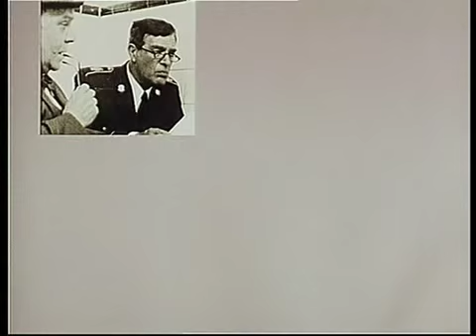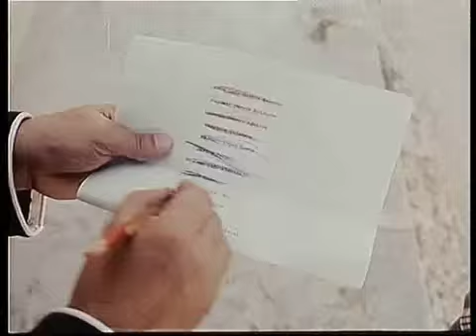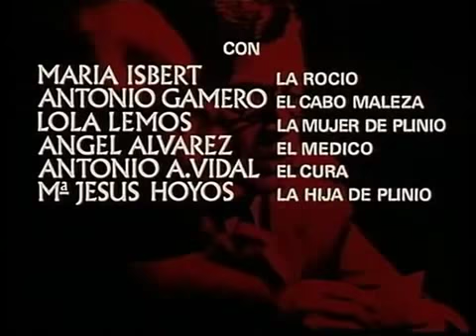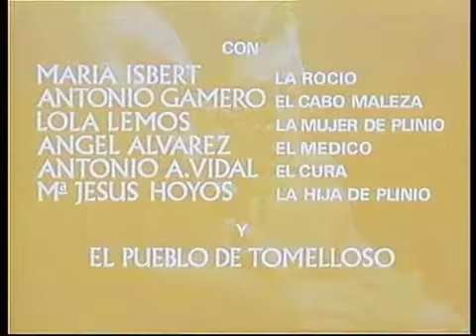PLINIO 1x03 El Charco de Sangre